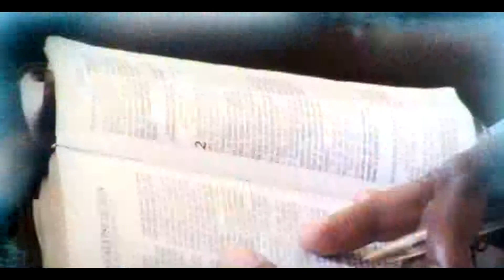Les guerres invisibles vol 2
Le Ministère de la Parole Révélée (MPR) est une Eglise Evangélique et Charismatique implantée à Cotonou (République du Bénin) en Afrique de l'Ouest. Sa vision est de repandre la Parole de Dieu aux nations conformément au grand mandat Divin donné par Christ.
Se basant sur un enseignement puissant et dynamique de l'Evangile de Jésus-Christ, il vise à transformer les coeurs et les pensées des individus pour en faire des véritables sujets du Royaume de Dieu.